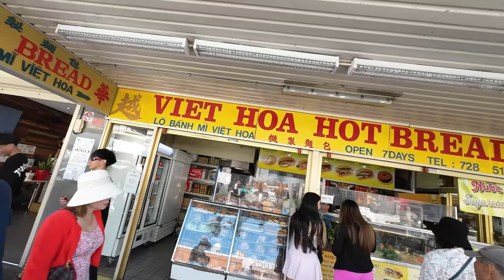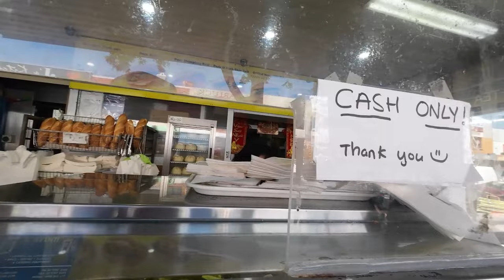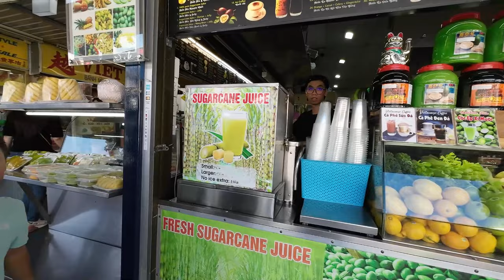Cabramatta Best Banh mi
Looking for the best Banh mi in Cabramatta Sydney Australia.